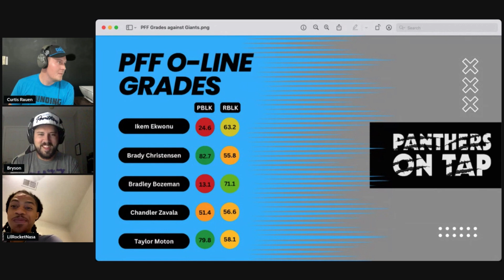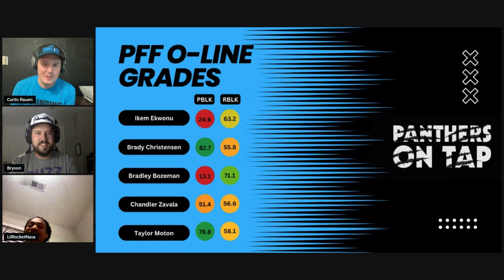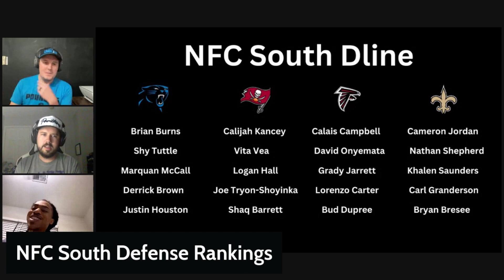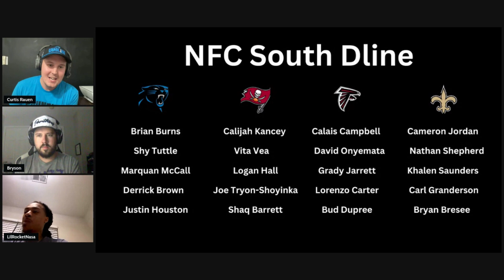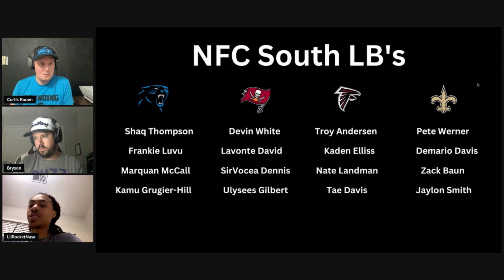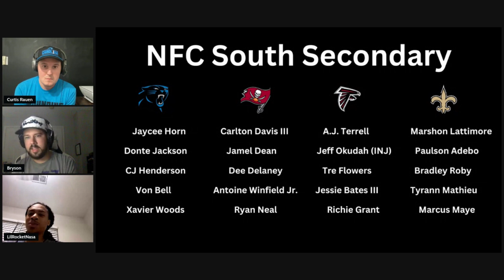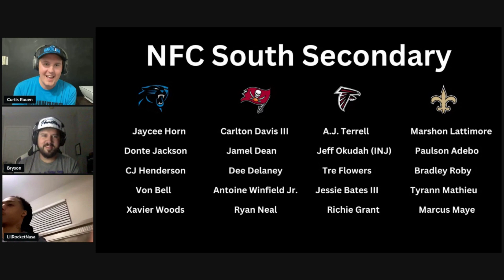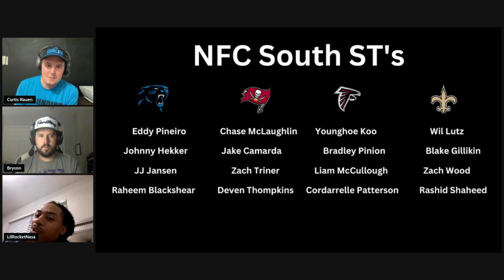Panthers show promise in loss to Giants; 53-Man Roster Predictions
LilRocketNasa joins Bryson Karbley and Curtis Rauen to recap the Panthers-Giants week two preseason game. They also discuss the surprise cut of Marquan McCall, the signing of Troy Hill and rank the defensive position groups across the NFC South. Bryson and Curtis also reveal their final 53-man roster predictions ahead of cut down day.